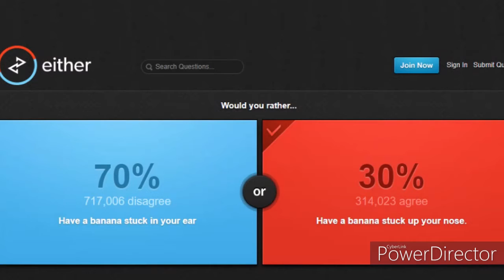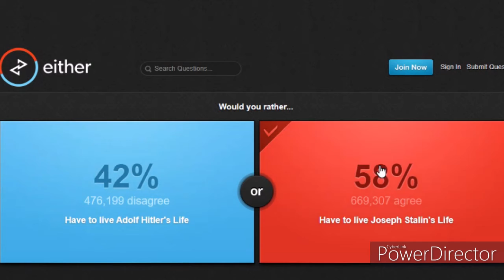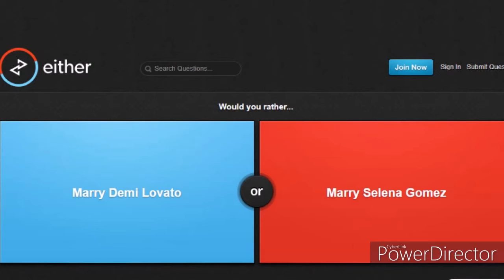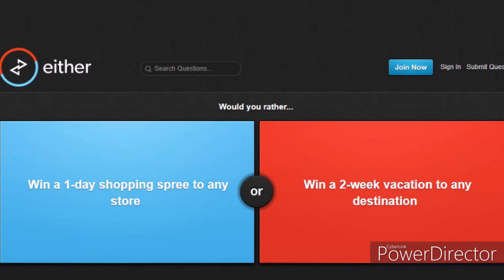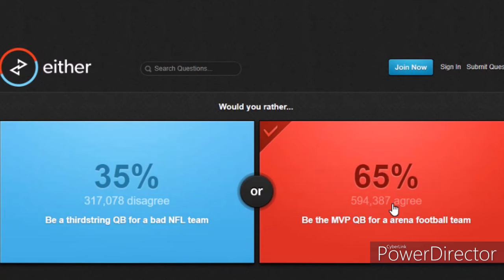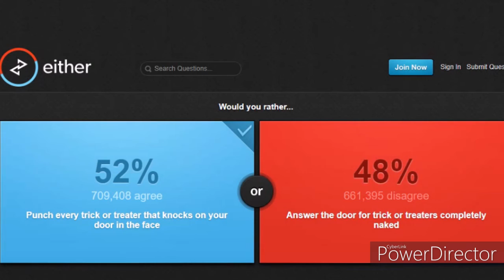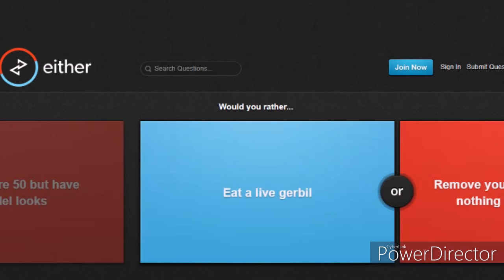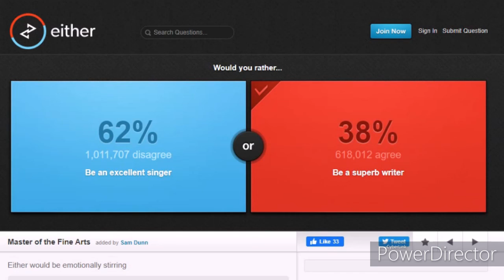Would you rather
Hey guys!!! I know this is a different video but I hope you liked it. Go check out the website.